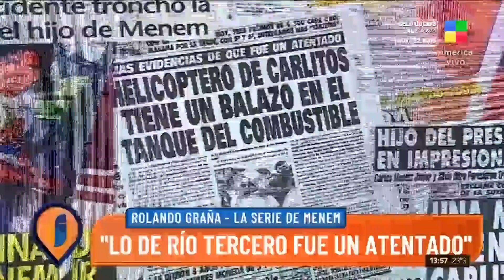🗣️ La muerte de Carlos Jr.: "Menem nunca quiso investigar lo que pasó con su hijo"